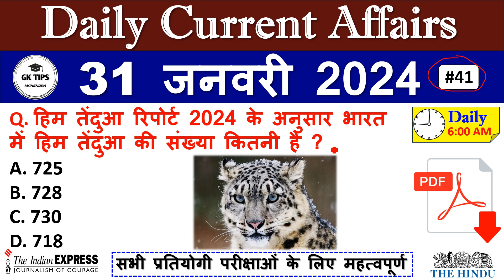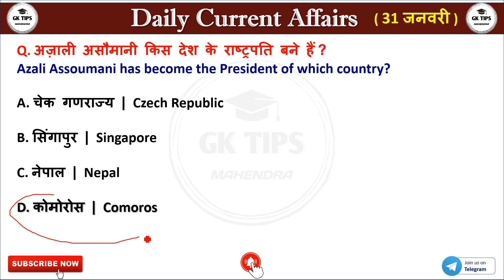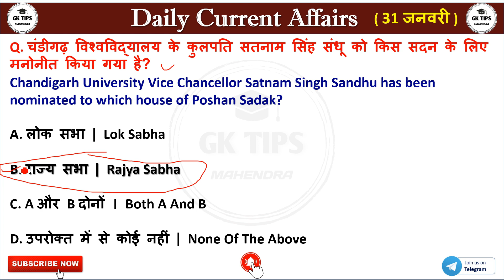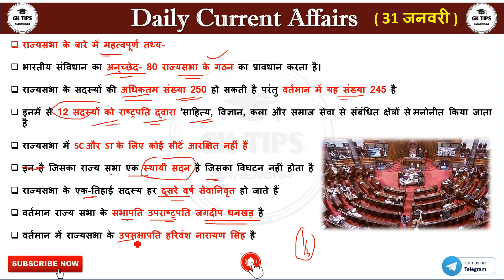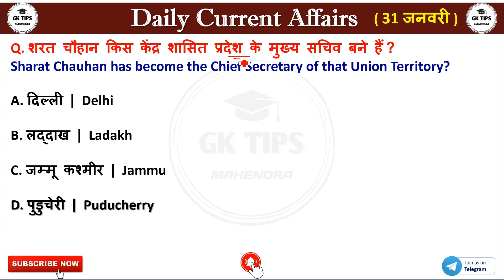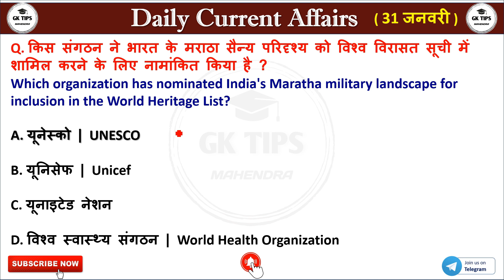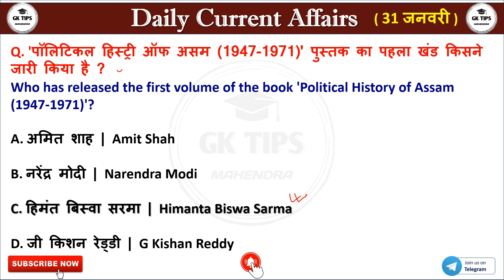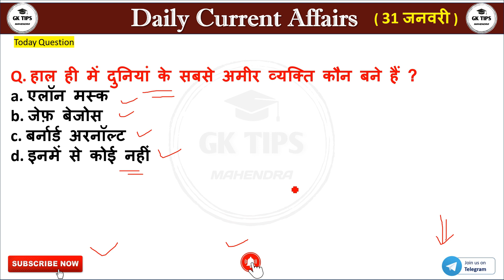31 January 2024 Current Affairs | Daily Current Affairs | Current Affairs In Hindi | Next Dose 41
31 January 2024 Current Affairs | Daily Current Affairs | Current Affairs In Hindi | Next Dose 41

Welcome to Daily Current Affairs on Gk Tips By Mahendra Bugaliya
In today's session, Mahendra Sir  delivers the most relevant news of 31 January 2024 in Hindi and English.  Dive deep into current affairs with us and gear up for success in your competitive exams! Let's make your exam preparation journey informative and impactful!

31 January 2024 Current Affairs
Current News
current affairs by crazy gk trick
today current affairs by pankaj vaishnav
current affairs hindi
current gk
Todays Top current affairs
Current Affairs
Current Affairs Crazy Gk Trick
up police,up police constable salary,
2024 current affairs
current affairs,
current affairs 2023,
Gk Tips By Mahendra Bugaliya,
31 January 2024 Current Affairs,
PET,
CTET,
next dose,
ssc,
upsc,
daily current affairs news,
parcham classes,
kumar gaurav sir,
adda 247,
crazy gk trick current affairs,
gk.